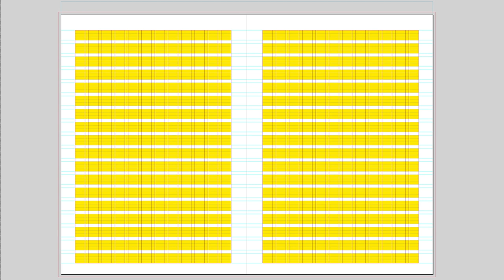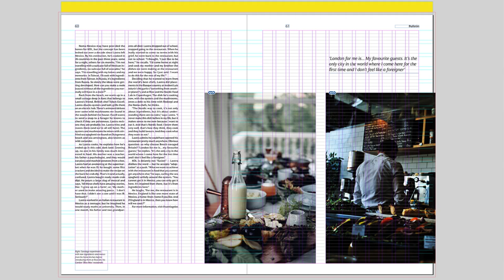Page Layout Zones Explained